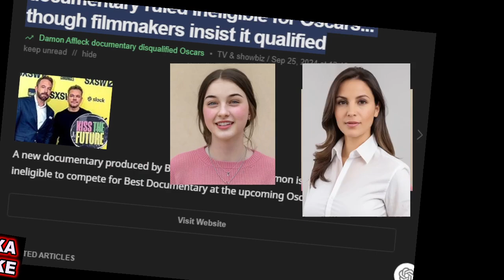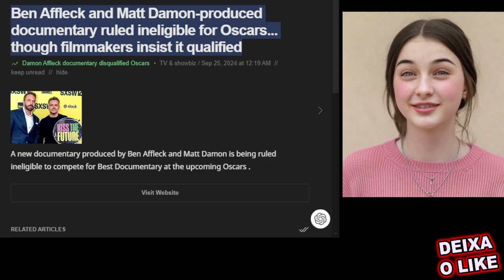🐹 Oscar controversy ben affleck and matt damon's documentary denied eligibility amid claims in a sh